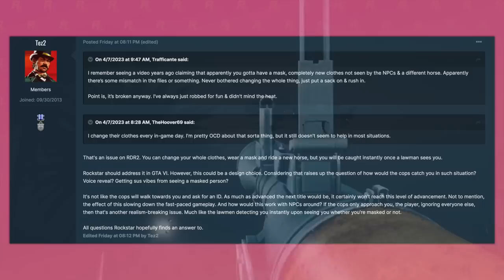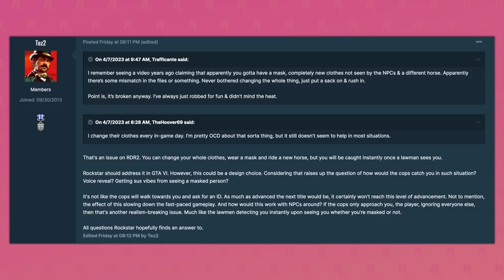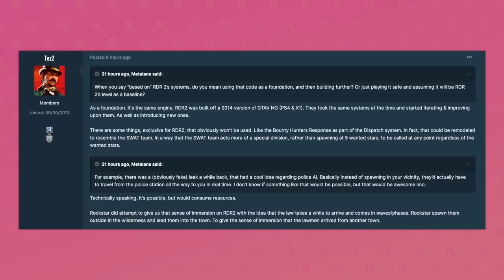What Happens If You Get BUSTED In GTA 6?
In today’s Grand Theft Auto 6 video – What Happens If You Get BUSTED In GTA 6?